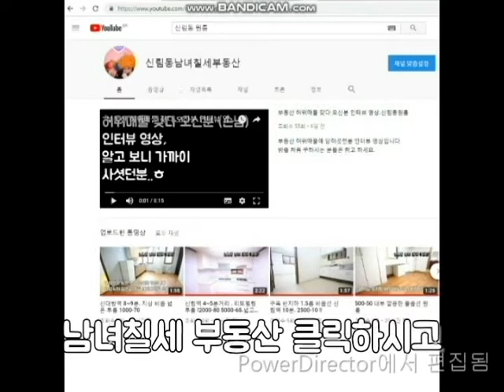신림동원룸 신대방역 구디역 사이 신축급 1년차 지상층